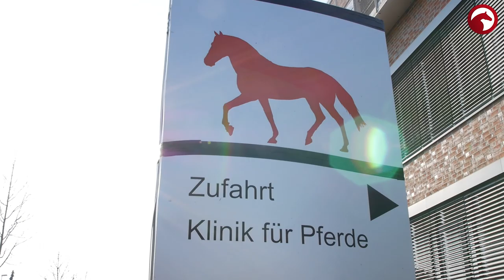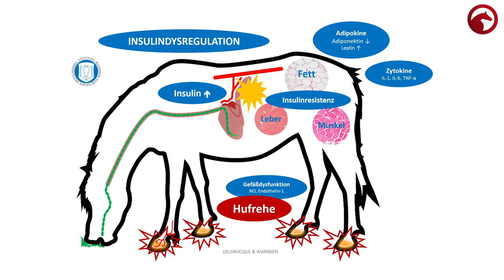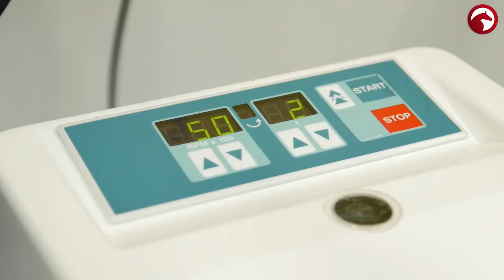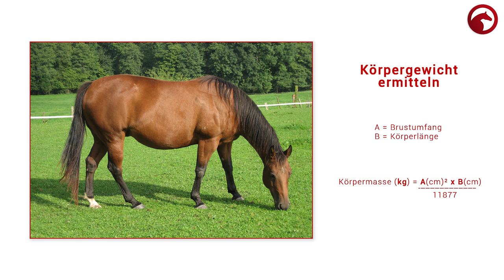Ist mein Pferd zu dick? 😳 | Eine häufige Ursache für Hufrehe | Was kann ich tun?